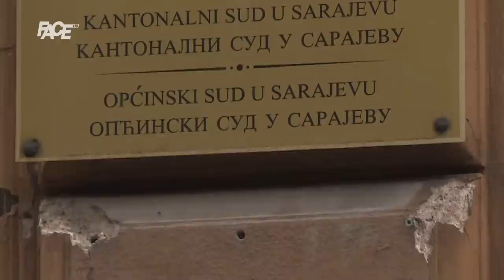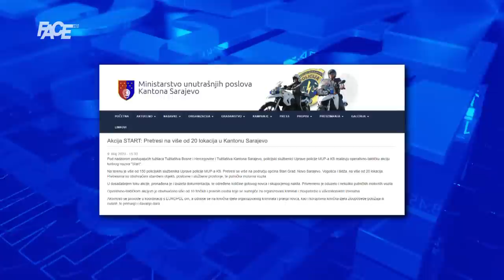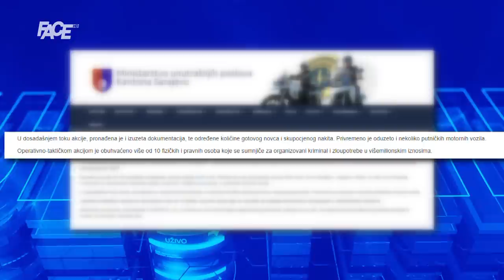Akcija "Start": Među osumnjičenima načelnik Ibrahim Hadžibajrić, uhapšena njegova saradnica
Marketing, YouTube & Digital distribution:
EMDC Network